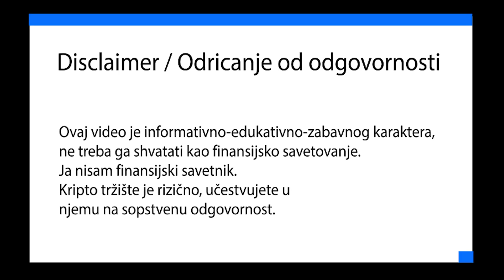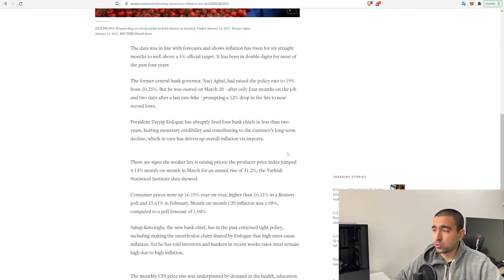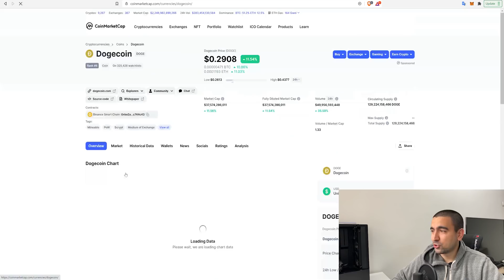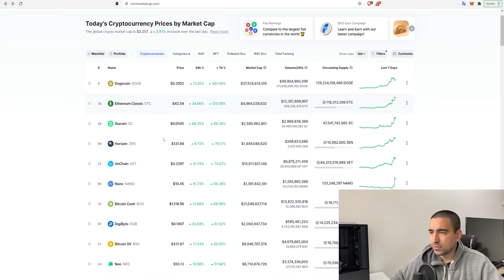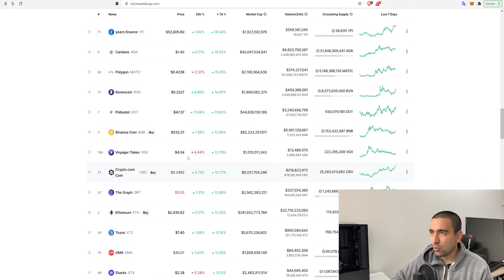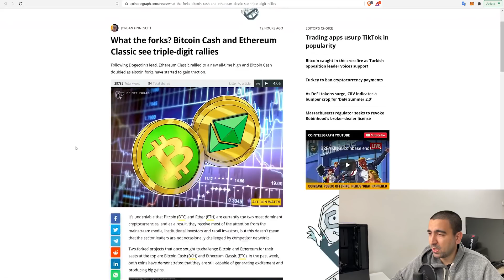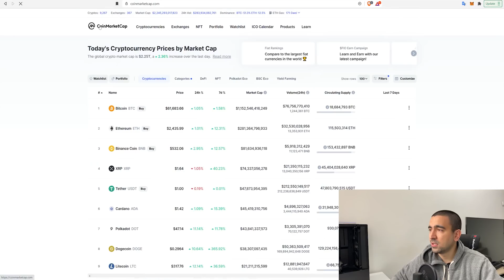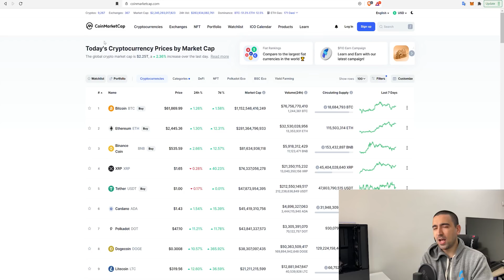TURSKA ZABRANILA KRIPTO | POVRATAK OTPISANIH ALTOVA | Cryptoportfolio